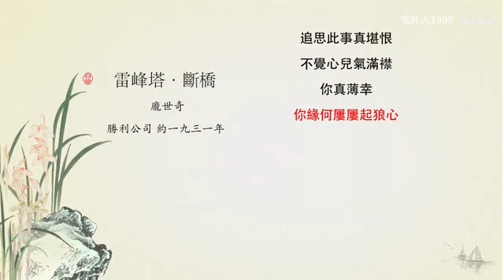『崑曲唱片總匯』149『雷峰塔·斷橋』龐世奇1931年灌製Victor唱片